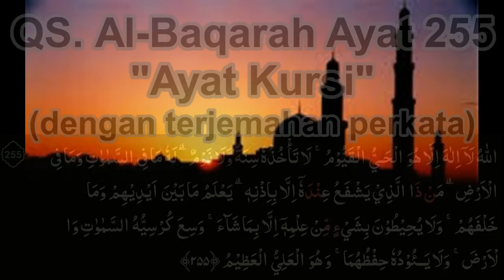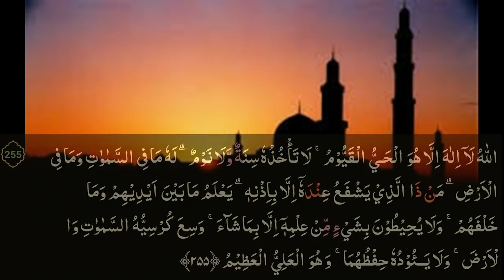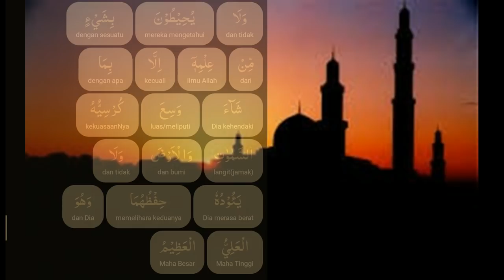Ayat Kursi (dengan terjemahan perkata di bagian akhir)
Ayat Kursi (Arab: آية الكرسي, translit. ’āyat al-kursī‎) atau Ayat Singgasana adalah ayat ke-255 dari Surah Al-Baqarah. Ayat ini disebutkan dalam sebuah hadits yang diriwayatkan Ubay bin Ka'ab[ sebagai ayat paling agung dalam Al Qur'an. Isinya tentang keesaan Allah serta kekuasaan Allah yang mutlak atas segala sesuatu dan bahwa Ia tidak kesulitan sedikitpun dalam memeliharanya (sumber Wikipedia)